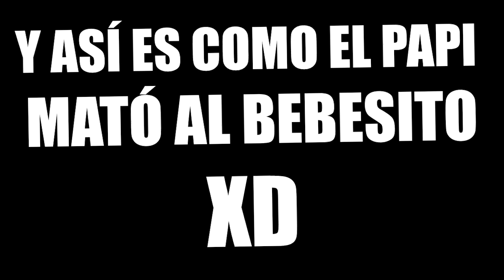EL BEBE TROLL TIENE UN HERMANITO! | WHO'S YOUR DADDY EN MINECRAFT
Who's Your Daddy, el mapa para Minecraft 1.10! El bebe tiene un hermano troll D:

---► APARTADO POSTAL (Envíame dibujos, cartas, lo que quieras!):
- 38410 Los Realejos, Santa Cruz de Tenerife, España

---► Blue Yeti

---► Mirillis Action
---► Fraps

---► PC
---► PS4